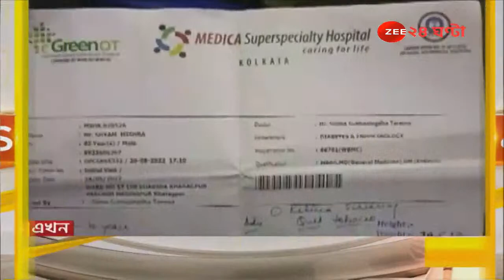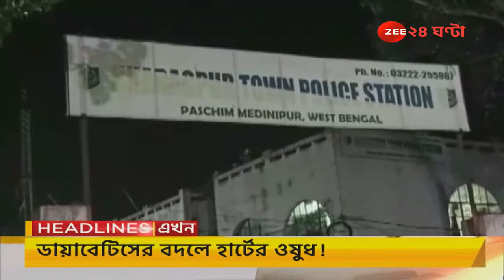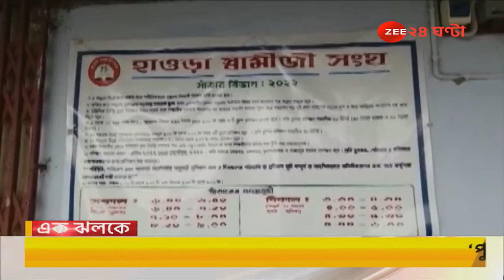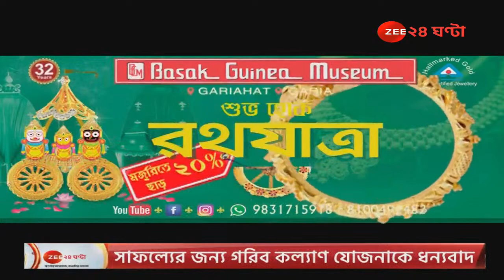3pm News24 live | Bangla News | ZEE 24 Ghanta Live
3pm News24 live | Bangla News | ZEE 24 Ghanta Live